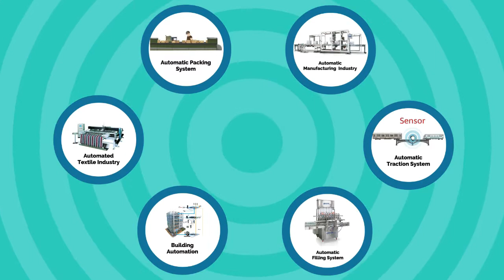Industrial Automation Training Institute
Livewire aims to provide you Job oriented Industrial automation training with placement assistance. Get in-depth training on industrial automation and jump-start your career.Industrial automation course like PLC, SCADA, HMI, VFD.